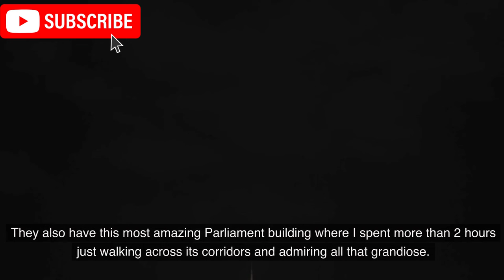The 10 Best Cities You MUST Visit in Eastern and Central Europe 🇦🇲 🇷🇸 🇧🇬 🇵🇱 🇭🇷 🇨🇿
In less than 9 minutes, explore the best cities to visit in Eastern and Central Europe with our guide to affordable European destinations! Discover hidden gems and underrated cities in Europe like Brasov and Ljubljana, perfect for budget travel in Europe.

Experience the charm of European old towns, rich in history and culture. From the picturesque streets of Prague to the scenic beauty of an Eastern Europe road trip, we cover the best places to visit in Eastern Europe.

From ten years living as an expatriate in the Middle East, South America, and Eastern Europe, to the best advice we wish we had before boarding. All that in two straightforward, no-nonsense guides for every expat.

🔎 EXCERPT 🔎
10th – Prague, Czech Republic
The Vrtba Gardens in Prague
I bet most of you thought the Czech capital would have a much higher place in this ranking, due to its fairy-tale old town, the well-conserved Prague Castle, and the spectacularly beautiful Charles Bridge, right?

While it is unnecessary to explain why Prague is in this top 10, I think I must explain why it is not in a higher position.

And the thing is: for me, Prague was a disappointment for many reasons, from the scammers and excessive number of tourist traps to some “attractions” trying to rip you off all the time.

We even wrote an article about scams in Europe, and obviously, Prague was mentioned. Tip: avoid money exchange houses anywhere close to the old town and the astronomical clock.

9th – Ljubljana, Slovenia
Ljubljana, Slovenia, one of the best cities in Eastern Europe to visit
The Slovenian capital is a lovely city, sorrounded by mountains, and a hill where you can find a cool medieval military fortress at the top.

The main attraction of Ljubljana however is the city itself. There are some waterways cutting the place that give some Venice feelings but without the crowds of tourists. The Baroque architecture adds to this Italian feeling, which is curious considering that Slovenia is actually a Slavic nation.

They also have nice food and surprisingly nice people.

Honestly, the worst part of Ljubljana is the name of the city itself, hard to pronounce and even harder to write.

8th – Warsaw, Poland
Photo I took during a sunny day in Warsaw, Poland
The Polish capital was almost completely destroyed during II World-War, so one could ask why I still put it here in this ranking.

The reason is that I am a history buff, and Warsaw has more history than you can imagine.

One of the best museums I visited in my entire life is the Warsaw Uprising Museum. It is an emotional experience that everyone should have at least one time during their lives.

Their historical town, despite being a reconstruction of the once completely destroyed old district, is lovely, and differently than Prague, there are not many street sellers bothering you everywhere.

Museums like the previously mentioned Warsaw Uprising Museum, the Muzeum Narodowe, the Royal Castle, the Katyn Museum, the Wilanow Palace, and many others would easily be enough to put Warsaw on this list. They even have a vodka Museum!